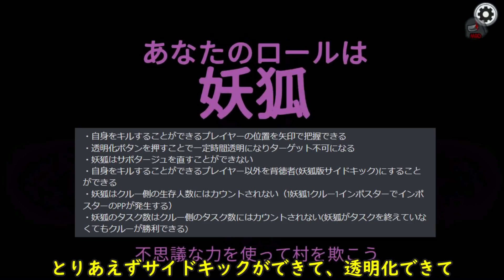【Among Us】新役職・妖狐！数々の奇怪な妖術を駆使して、単独勝利を目指せ！ゆっくり達のアモングアス part49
クルー８（シェリフ１、マッドメイト１、占い師１）
インポスター２（シリアルキラー、ニンジャ）
妖狐１

【妖狐】妖狐陣営
勝利条件
→タスクを全て完了させた後、最後まで生存していたらゲーム終了時に単独勝利となる。

・自身をキルすることができるプレイヤーの位置を矢印で把握できる
・透明化ボタンを押すことで一定時間透明になりターゲット不可になる
・妖狐はサボタージュを直すことができない
・自身をキルすることができるプレイヤー以外を背徳者(妖狐版サイドキック)にすることができる
・妖狐はクルー側の生存人数にはカウントされない（1妖狐1クルー1インポスターでインポスターのPPが発生する）
・妖狐のタスク数はクルー側のタスク数にはカウントされない(妖狐がタスクを終えていなくてもクルーが勝利できる)

【背徳者】妖狐陣営
・妖狐のサイドキック
・妖狐が死亡すると背徳者も死亡する
・下記の3つの能力を持つ
　・妖狐の方向に矢印が表示される
　・自殺ボタンで自殺することができる
　・誰かが死んだ際に画面上にエフェクトが出る

【占い師】クルー陣営
・最初はクルーと表示されておりタスクを一定数こなすと占い師と表示されて占いが行えるようになる。
・占いは１回しかできない
・タスクフェイズ中に占うことができ結果も即時わかる。
・占いを行うとインポスターから占い師に対して矢印が表示される
・背徳者を占うと背徳者に通知がいく
・妖狐を占うと呪殺できる
・占い結果は陣営で表示される